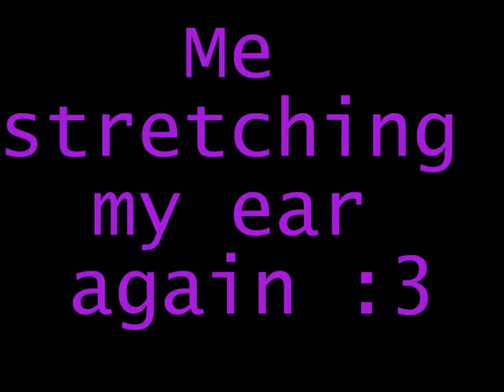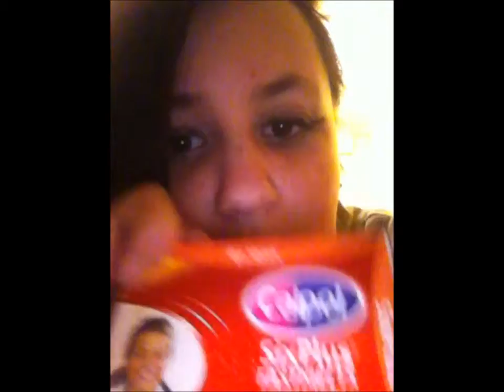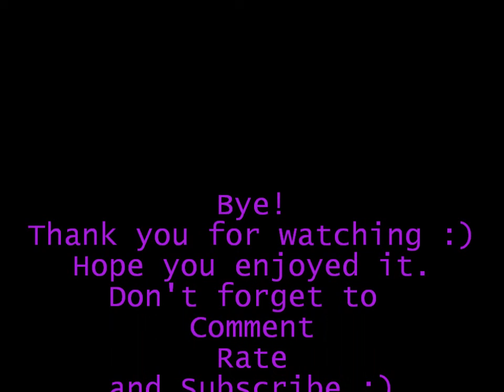Me stretching my ear again :)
Hey guys! Hope you enjoy it, Sorry there isnt alot off footage of  me actually doing it, one because Iona kept interupting when I was speaking and two if I put all off them in the video would be longer :L Oh well dont forget to Comment,Rate and subscribe :) ALL RIGHTS TOO GET SCARED.